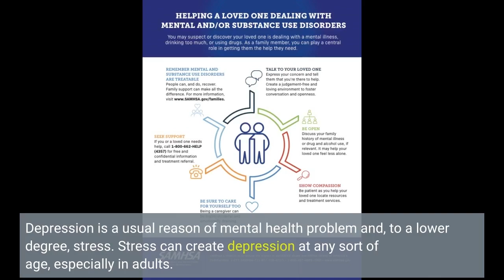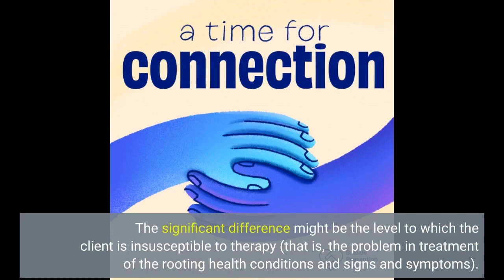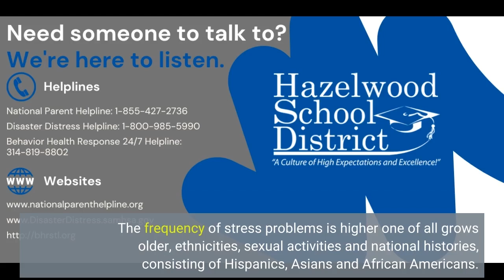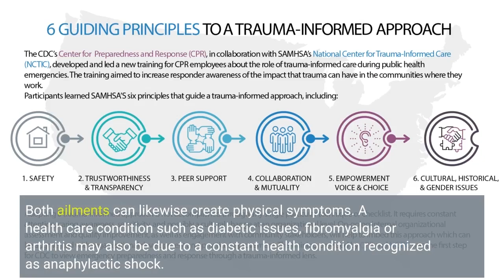Some Known Details About SAMHSA's National Helpline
Anxiousness and clinical depression are significant psychological wellness ailments that can affect a individual’s day-to-day life. The individual who has these complications might be at a greater threat for emotional suffering (SUD). Depression is a usual reason of mental health problem and, to a lower degree, stress. Stress can create depression at any sort of age, especially in adults. People with ADD are at raised threat for this condition. Individuals with a assortment of conditions are extra likely to endure coming from anxiousness and clinical depression.

Although the trigger, signs and symptoms, and treatments may overlap, there are actually some...